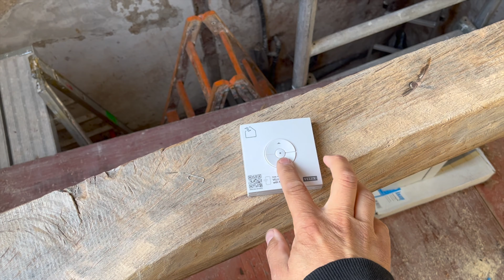Velux Dachfenster mit Funk-Wandschalter / Fernbedienung koppeln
Wir hatten das Problem das wir unsere neuen Velux Dachfenster nicht mit der Fernbedienung öffnen konnten. Diese sollte eigentlich bei Lieferung schon vom Werk aus gekoppelt sein. Leider konnte ich in der Montageanleitung auch keine Infos finden. Für alle die das selbe Problem haben hier eine kurze Anleitung um den Funk-Wandschalter KLI 311 mit dem Fenster zu koppeln